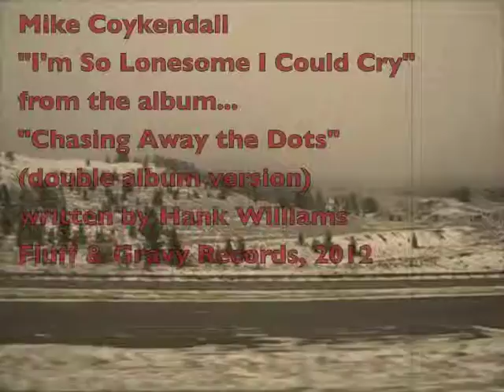Mike Coykendall - I'm So Lonesome I Could Cry.m4v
Mike's take on the Hank Williams classic "I'm So Lonesome I Could Cry"
performed/produced/recorded by Mike Coykendall
from the album "Chasing Away the Dots" (double album version)
Fluff & Gravy Records, 2012